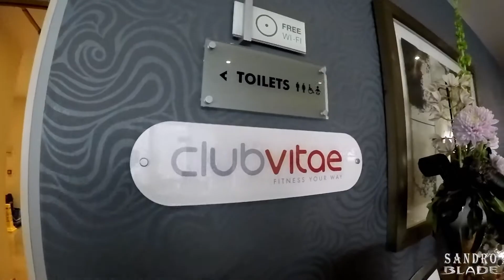Swimming pool | Spa in Clayton Hotel | Dublin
Clayton Hotel Cardiff Lane
Address: Cardiff Ln, Sir John Rogerson's Quay, Grand Canal Dock, Dublin 2, D02 YT21